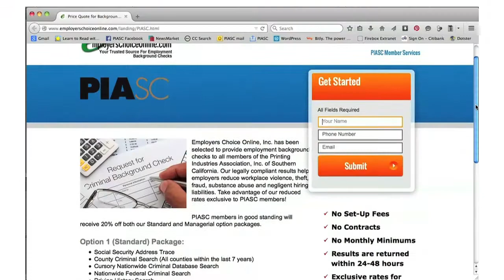PIASC Helps Lester Litho with an Array of Business Services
Robert and Amy Miller, of Lester Lithograph, explain how membership in Printing Industries Association, Inc. of Southern California helps their company run smooth with heath and business insurance, background checks for employees, credit reports on prospective companies, and many other services.

Lester Lithograph is a full service company. They offer a technologically advanced pre-press department, a full complement of multicolor presses in their pressroom, a complete bindery, warehousing/fulfillment and in-house quality assurance from beginning to end. As a leader in the printing industry for over 30 years, Lester Lithograph knows what it takes to make it happen. Their commitment to quality work is evidenced through attaining ISO 9002 Certification, an internationally recognized standard for quality and organizational effectiveness.

Printing Industries Association, Inc. of Southern California is the trade association for the graphic arts community in Southern California as well as Clark County in Nevada. PIASC's mission is simply to do everything possible to help our members succeed. In addition to providing a great deal of business support, valuable services, extensive buying power discounts, and many other benefits, this also includes improving the standards of our industry, enhancing the public attitude toward it, and bettering the conditions within all segments of the industry.

Printing Industries Association, Inc. of Southern California is the trade association for the graphic arts community in Southern California as well as Clark County in Nevada. Founded in 1935 and incorporated in 1944, today PIASC is the largest graphic arts trade association in the country, serving the interests of more than 1,200 member companies.

Helping You Succeed
PIASC's mission is simply to do everything possible to help our members succeed.
In addition to providing a great deal of business support, valuable services, extensive buying power discounts, and many other benefits, this also includes improving the standards of our industry, enhancing the public attitude toward it, and bettering the conditions within all segments of the industry.